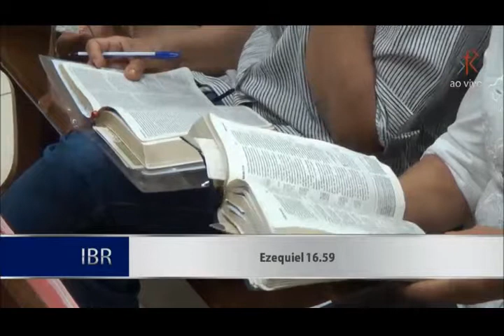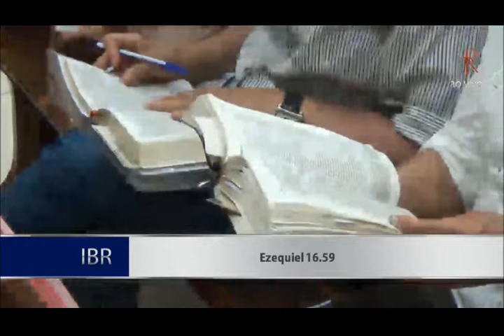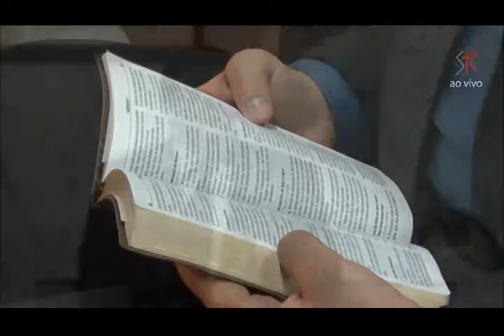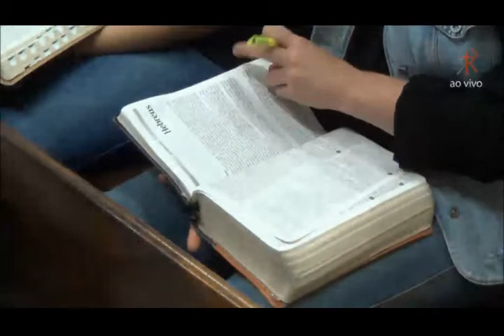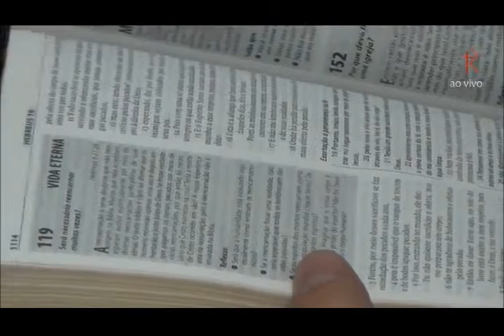Mateus 26.26-30 - As partes que constituem a ceia (Parte 2) - Pr. Marcos Granconato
Mensagem expositiva do Pr. Marcos Granconato